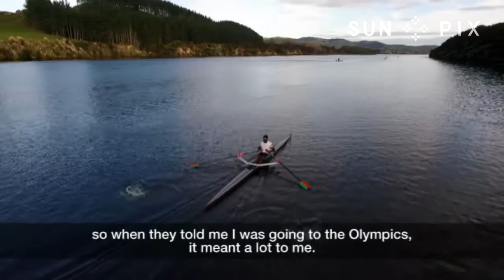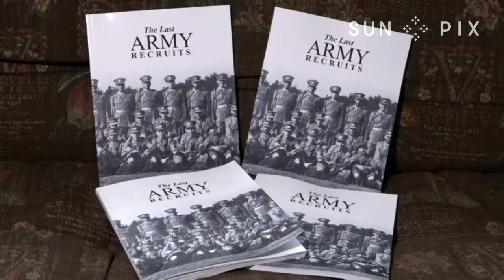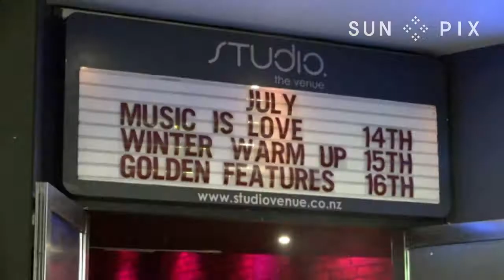Pacific News - 16 July 2016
Gabriel Makhlouf (CEO Treasury), Su'a Kevin Thomsen (Pacific Advisor, Treasury), Samoa's Head of State Tui Atua Tupua Tamasese Visit to NZ, TA, TONOA'I Reupena Micheal Tanoa'i, Free breakfast club for GPS Kolomotu'a students, Moana Moeka'a (author), Music is Love first online telethon fundraiser for Te Puea Marae, Three Houses Down - Charlie Pomee.
Presented by Seinafolava Sanele Chadwick